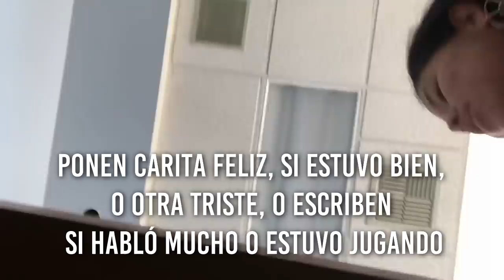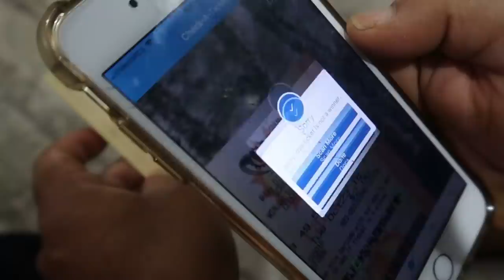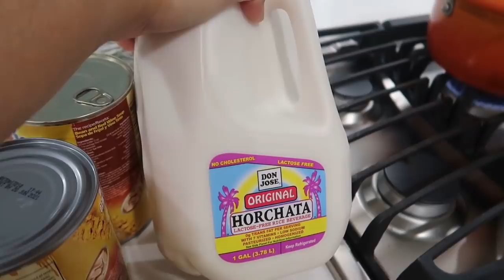ESTO QUE PASO con mi HIJA me ROMPIÓ EL CORAZÓN!😞+ Fui a la ESCUELA y ESTO ME DIJERON!